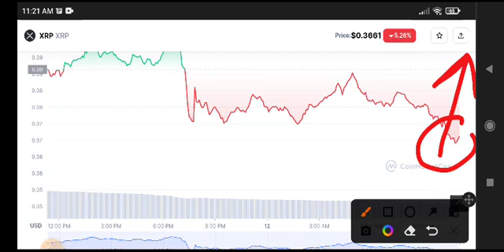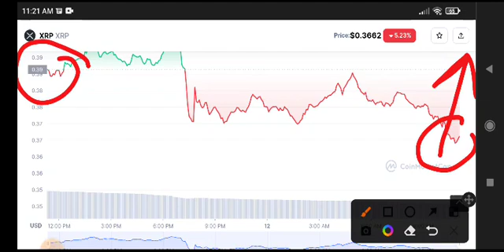XRP Urgent News Today! XRP Price Prediction